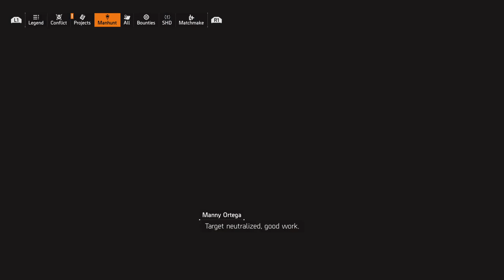Tom Clancy's The Division 2: Vikram Malik Chipmunk (Sierra One) Bounty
Gameplay, walkthrough, tips and tricks, how-to